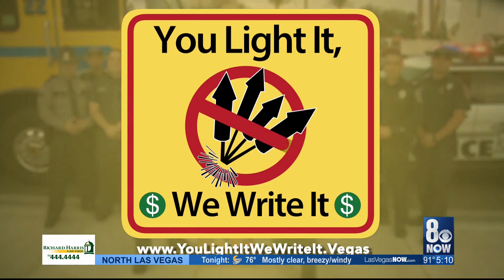Sheriff has warning for those shooting off illegal fireworks